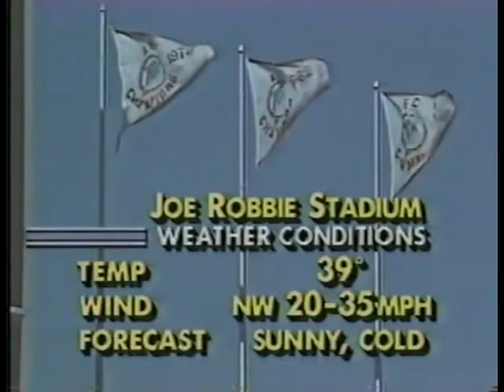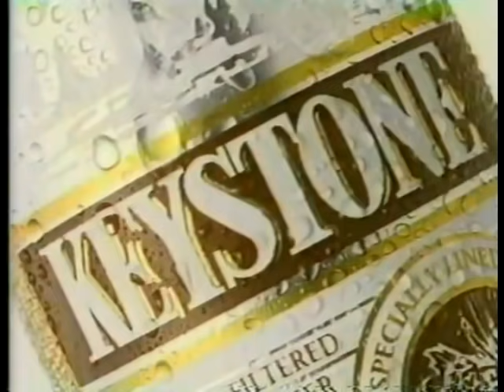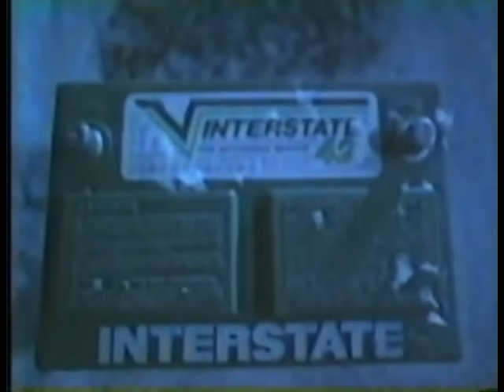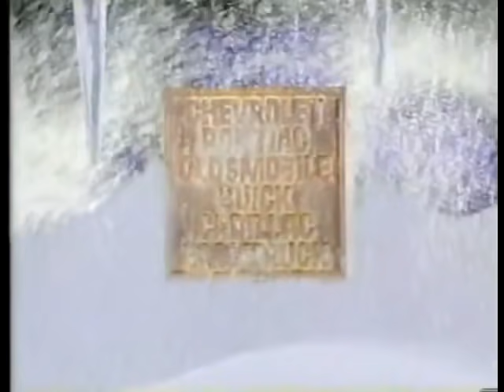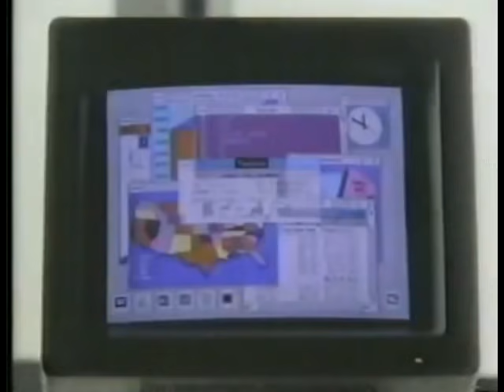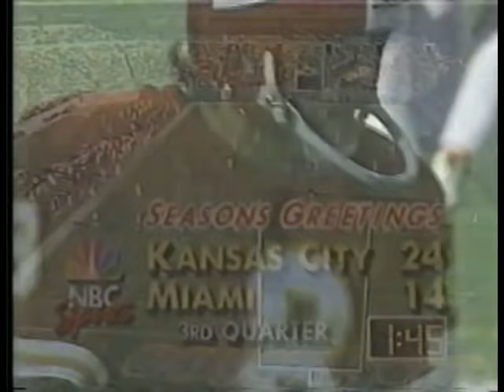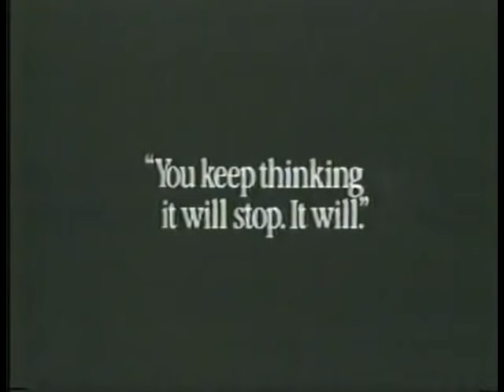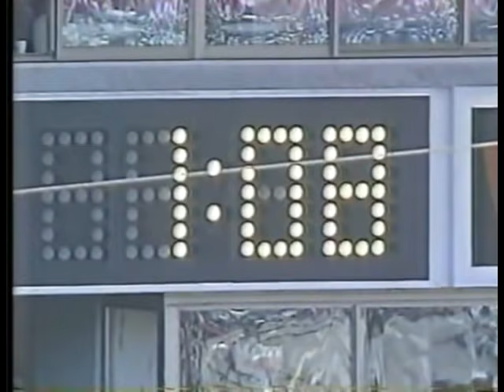1989 week 16 Chiefs at Dolphins